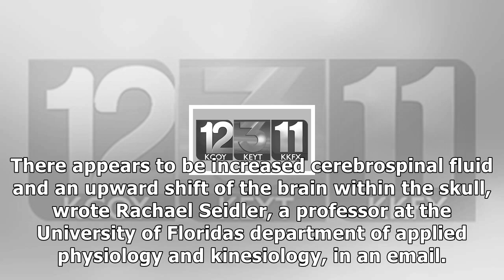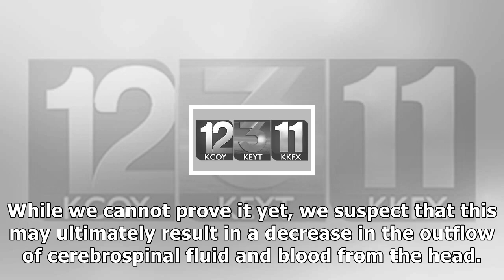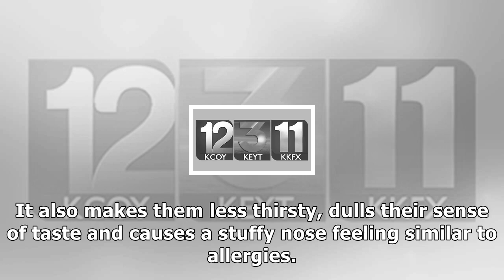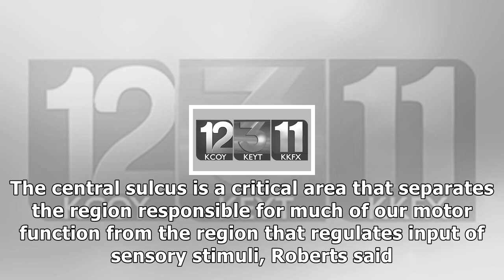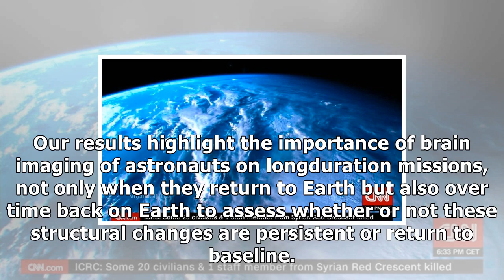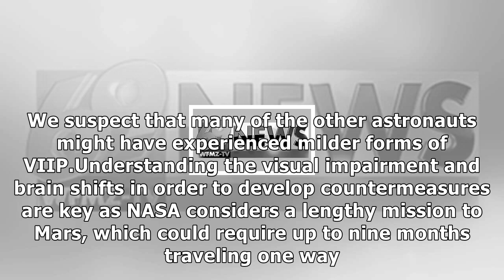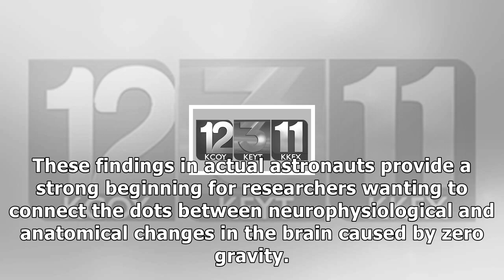Long-term spaceflight 'squeezes' the brain, study says